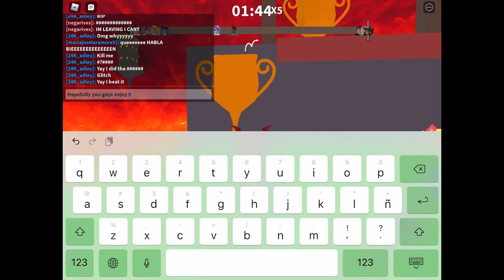✨🐮Playing some rage runner🐮✨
In this video I play rage runner hope you enjoy